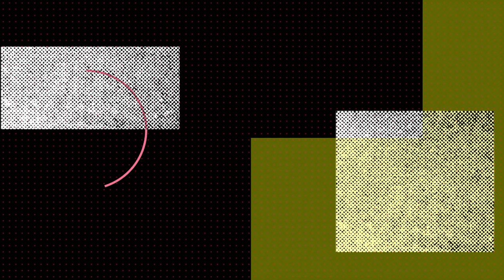Swatch My Collection - Part 5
Part five of my random swatching of my nail polish collection.